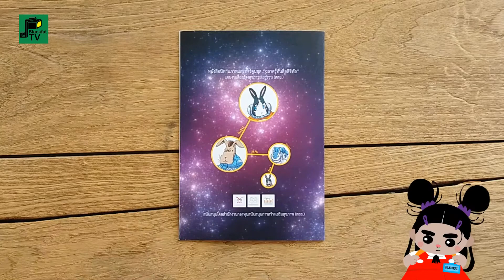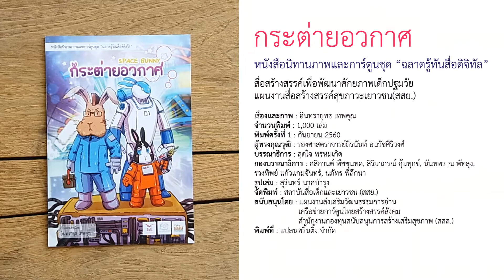"กระต่ายอวกาศ"การ์ตูนชุด ฉลาดรู้ทันสื่อดิจิทัล โดย สสย.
"กระต่ายอวกาศ"
เรื่องและภาพ : อินทรายุทธ เทพคุณ

หนังสือนิทานภาพและการ์ตูนชุด “ฉลาดรู้ทันสื่อดิจิทัล”
สื่อสร้างสรรค์เพื่อพัฒนาศักยภาพเด็กปฐมวัย
แผนงานสื่อสร้างสรรค์สุขภาวะเยาวชน(สสย.)

หนังสือชุด การ์ตูนและนิทานภาพ
นำเสนอเนื้อหาเกี่ยวกับสื่อไอทีให้ทุกคนเข้าใจและรู้ทัน
เพื่อเรียนรู้การอยู่กับสื่อในยุคดิจิทัลอย่างฉลาด
เหมาะสมเป็นพิเศษสำหรับเด็กและเยาวชน

จำนวนพิมพ์ : 1,000 เล่ม
พิมพ์ครั้งที่ 1 : กันยายน 2560
ผู้ทรงคุณวุฒิ : รองศาสตราจารย์ถิรนันท์ อนวัชศิริวงศ์
บรรณาธิการ : สุดใจ พรหมเกิด
กองบรรณาธิการ : ศสิกานต์ พืชขุนทด, สิริมาภรณ์ คุ้มทุกข์, นันทพร ณ พัทลุง,
รวงทิพย์ แก้วแกมจันทร์, นภัทร พิลึกนา
รูปเล่ม : สุรินทร์ นาคบำรุง
จัดพิมพ์ : สถาบันสื่อเด็กและเยาวชน (สสย.)
                        เครือข่ายการ์ตูนไทยสร้างสรรค์สังคม
พิมพ์ที่่ : แปลนพริ้นติ้ง จำกัด